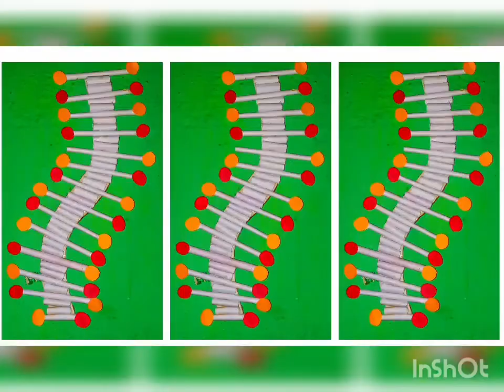New wall hanging flower design 😊 by bch Nanda/Bichi's creation / Bichi's creationhttps